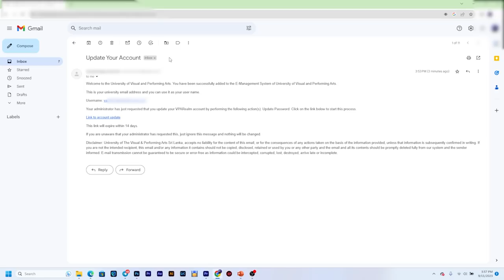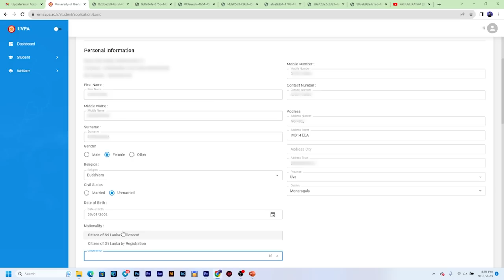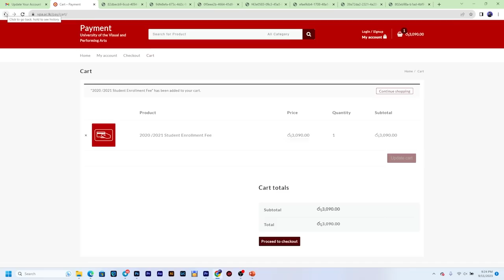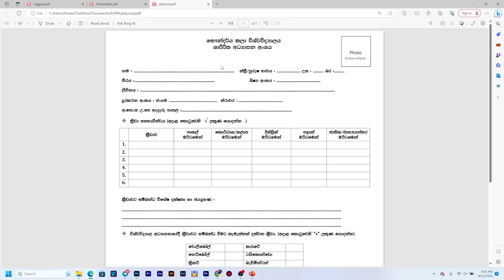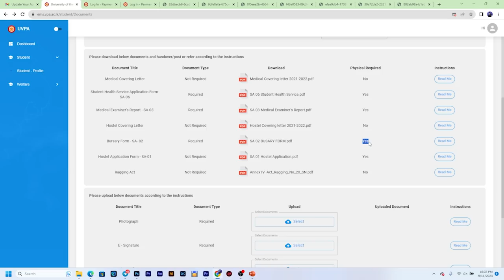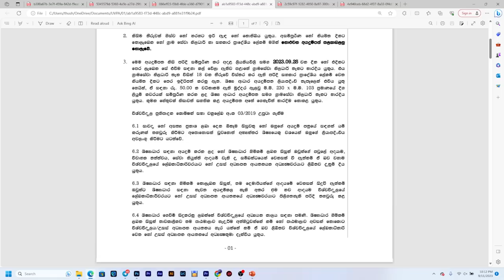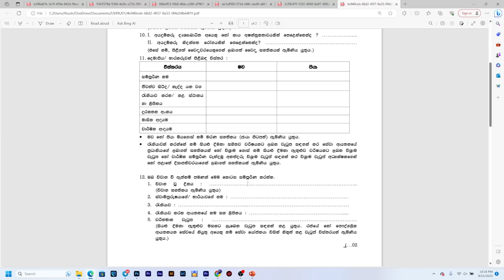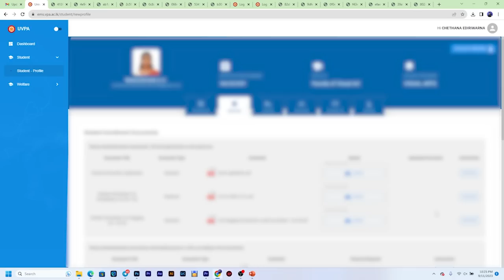සෞන්දර්ය විශ්වවිද්‍යාලය - University Registrations 2021/22 || Complete Tutorial by ThUSh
University Registrations

 දැනට ඇවිත් තියන Registrations *